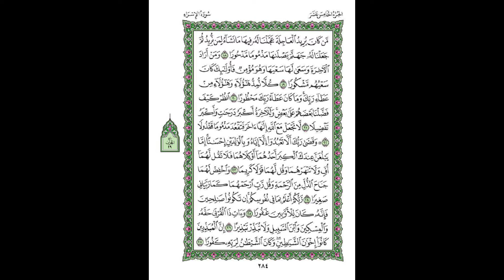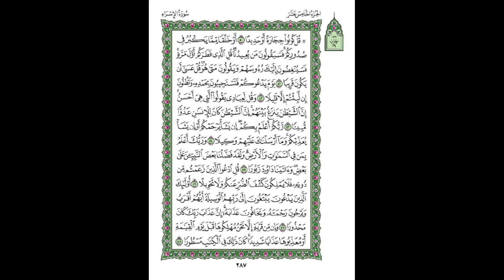1st Quarter of 15th Para by Yasser Al Dossary w/ 15-line script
1st Quarter of 15th Para by Yasser Al Dossary with 15-line Uthmani script.

Surahs in this Quarter:
Surah Isra/Bani Israeel